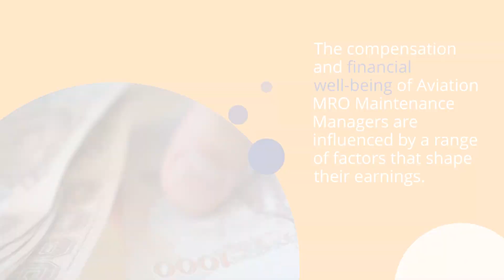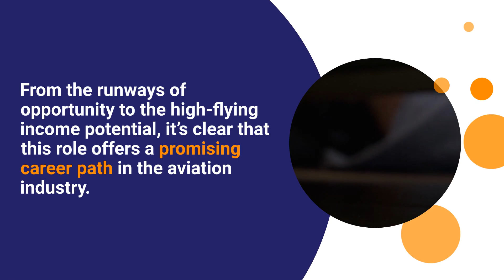Aviation MRO Maintenance Manager Salary: A Comprehensive Breakdown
Are you curious about the financial altitude you can reach as an Aviation MRO Maintenance Manager? Look no further!

In this comprehensive breakdown, we'll go over all the details to answer your questions.

We'll show you what a typical Aviation MRO Maintenance Manager salary looks like and explore what kind of factors can help increase those earnings even higher.

Get ready for takeoff and click now to learn more about this fascinating career path!